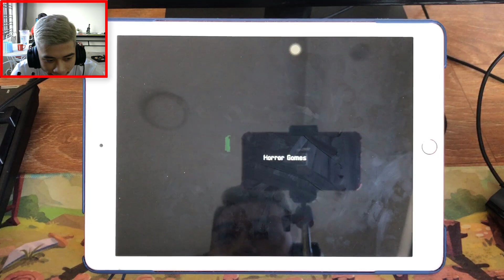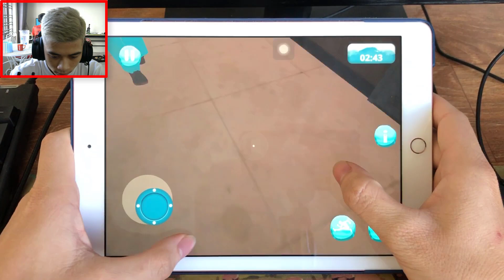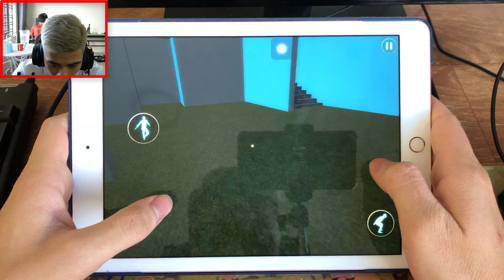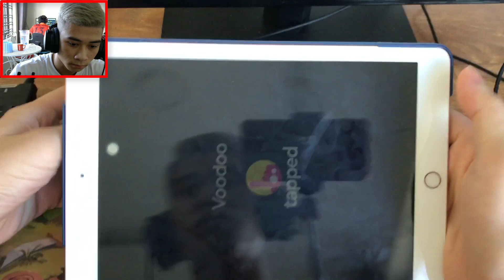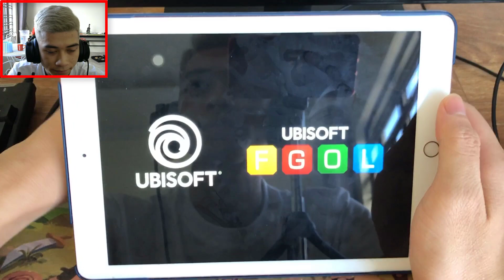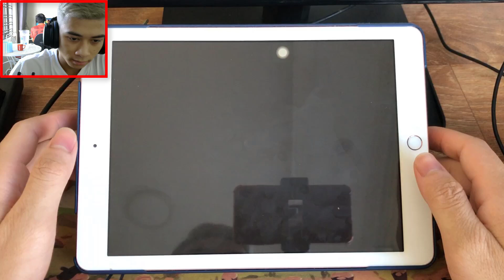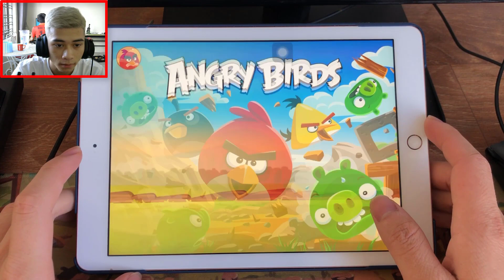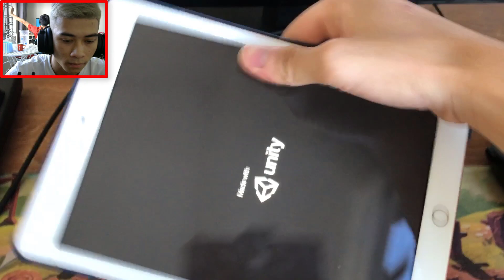Ice Scream 3,Slener Rising,Scary Ice cream,Scribble Rider,Hungry Shark,ITClown,Angry Birds....